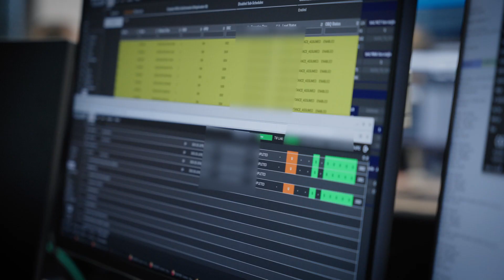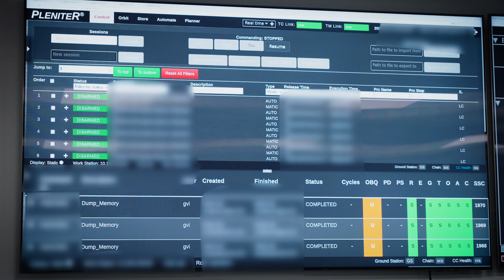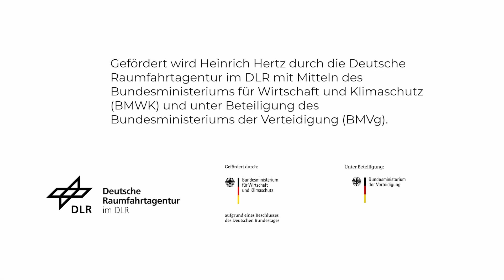Heinrich Hertz mission: A look behind the scenes at the control center in Bonn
OHB is the prime contractor for the Heinrich Hertz mission. Heinrich Hertz was developed and built by OHB on behalf of DLR. With the Heinrich Hertz mission, the OHB demonstrates its ability to realise complex and secure telecommunications systems. OHB has overall responsibility for the development and construction of the satellite as well as the procurement, coordination of the launch segment and for the construction of the ground segment in the control centre. In this video we take a look behind the scenes at the satellite control centre in Bonn.